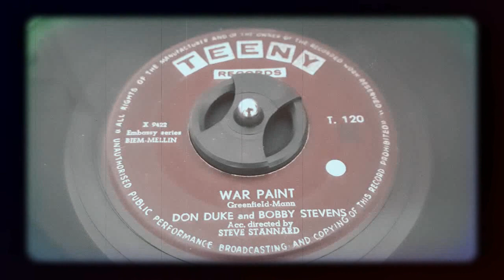Don Duke and Bobby Stevens - War Paint (1961)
Released on Teeny T. 120